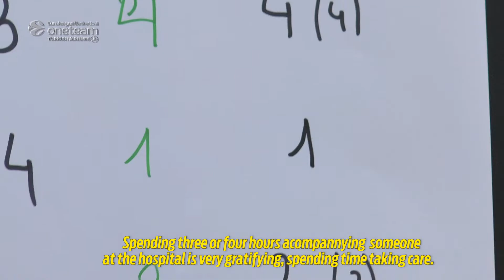One Team VII: una recuperación a base de cariño